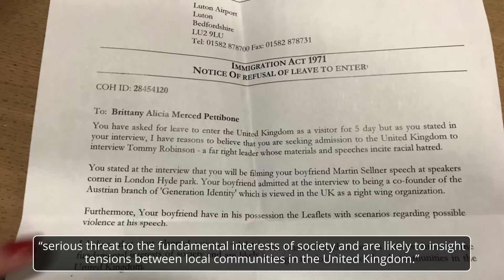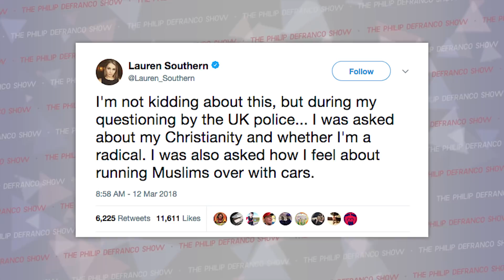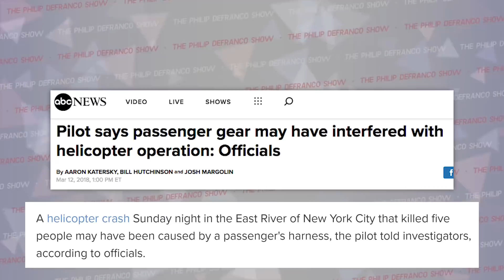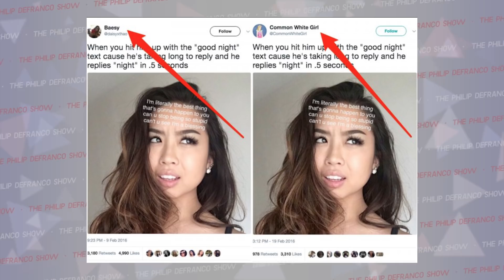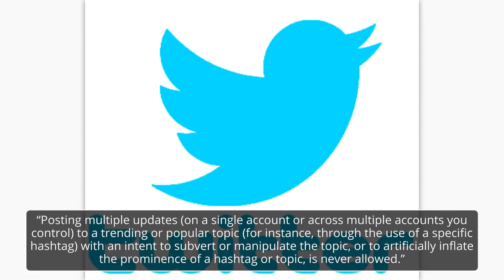Why The UK is "Banning" Right Wing Youtubers & Activists, Child Marriage in the US, and More...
Happy Monday! We have a lot to talk about today so let’s just get into it…
Last Two DeFranco Shows!

Wanna listen on the go?

Attn: Philip DeFranco
16350 Ventura Blvd